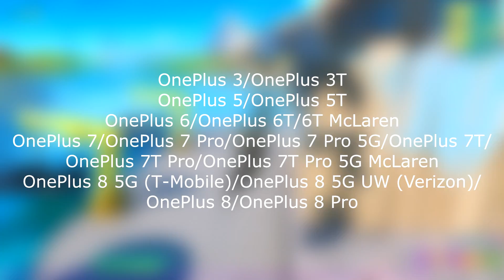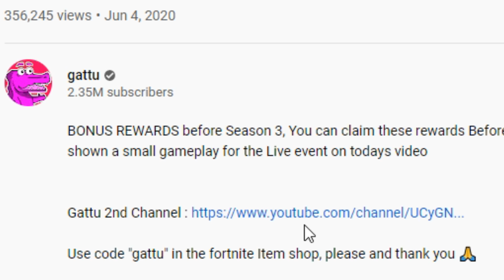Introducing THOR in Fortnite (NEW)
Introducing THOR in Fortnite (NEW) Thor skin and Pickaxe coming in fortnite.

Use code "gattu" in the fortnite Item shop, please and thank you 🙏

HOW TO LEVEL UP FAST TO LEVEL 100! XP Glitch, ALL XP Coins Location & Tips (Fortnite Season 3)

Thanks to Shufflegamer, Tamshabera, ShiinaBr, FortniteCookies & Friendlymachine